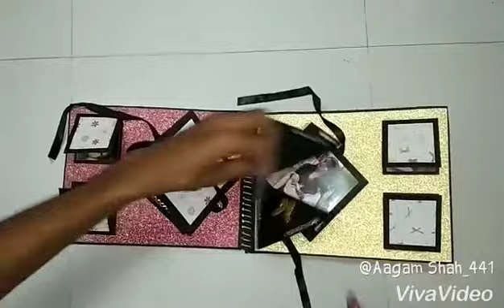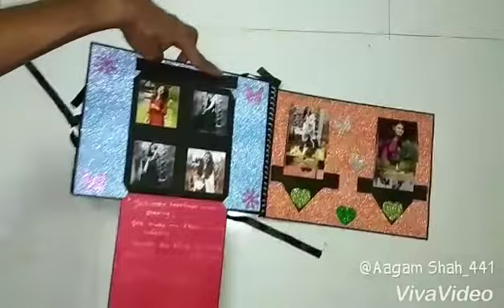Awesome scrapbook for Best Friend of Bf/Gf..😍😘😎♥️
Scrapbook with 60 photos & some lovely thoughts..msg me for order.. 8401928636